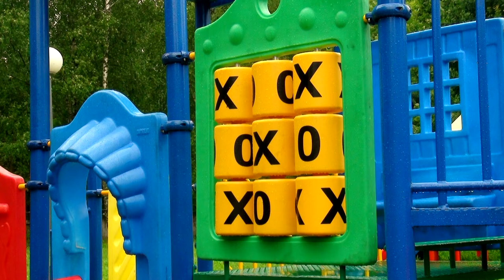Десна-ТВ: Новости САЭС от 24.07.2018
В выпуске:
- день охраны труда;
- в детском саду «Мишутка» благоустроены игровые площадки;
- соревнованиях IX межрегионального полевого лагеря «Юный спасатель».